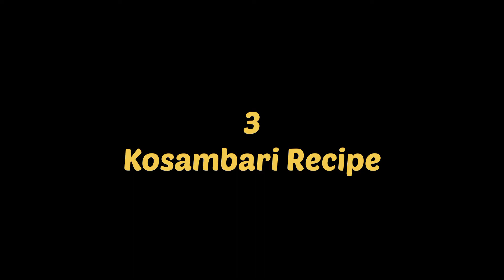Ram Navami Special Recipes😊 || Ram Navami 2022 || Masala Butter Milk || Panakam || Kosambari Recipe